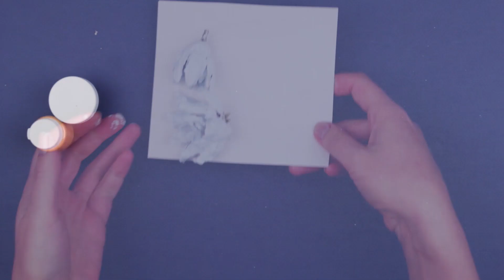Как сделать венок из веток своими руками - мастер-класс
Как сделать венок из веток своими руками? В этом мастер-классе мы покажем вам еще одну идею создания интерьерного венка из веточек с гипсовыми цветками. Этот элегантный и воздушный венок из березовых и тополиных веток великолепно украсит ваш дом!